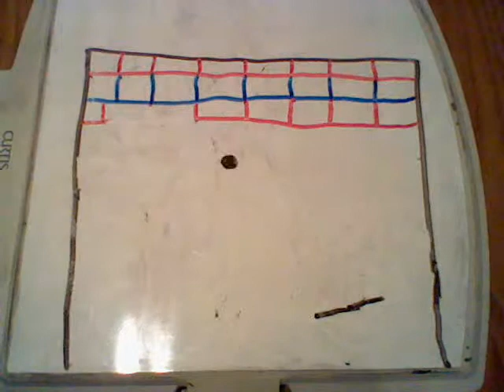Whiteboard Animation 2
A second whiteboard animation. This one is shorter than the first, but I still think it looks good.